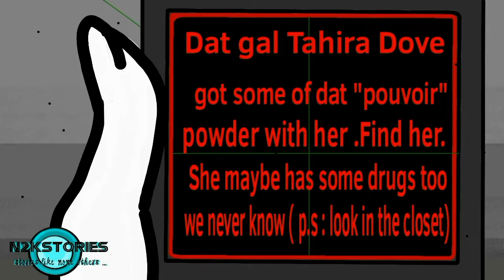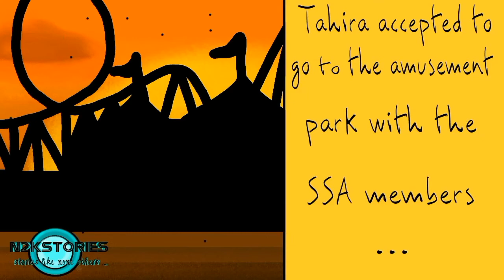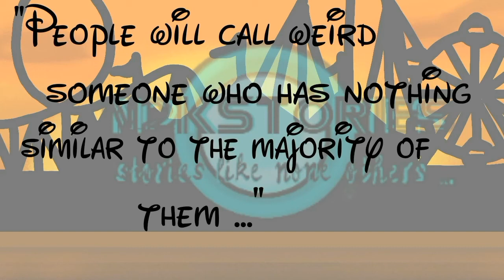10 - Different || Flipaclip animation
Hey guys 👋

Here's the 10th story of my channel

The funny story relating the life of Tahira ; who is quite different from the average girls of her age and who had her own way of seeing things
Until she met quite strange characters ...

I took some time to upload that story ; and so far it became my favourite 😁
I hope y'all like it and tell me what you think of it in the comments

Follow and like my Facebook page and Instagram account ; both titled N2K stories